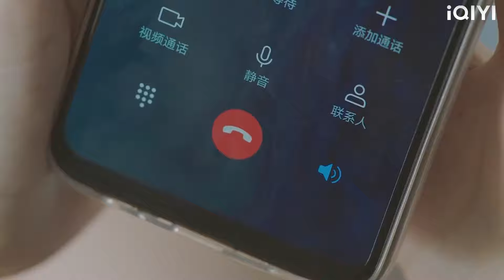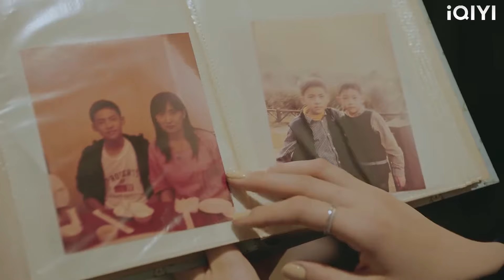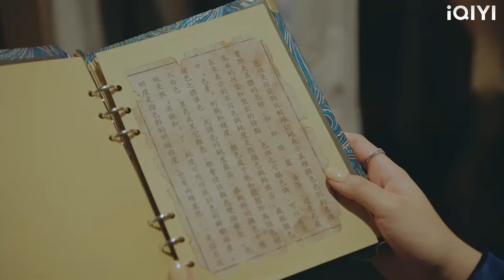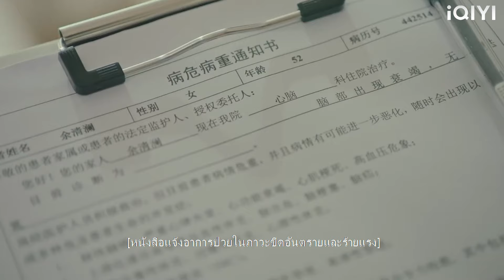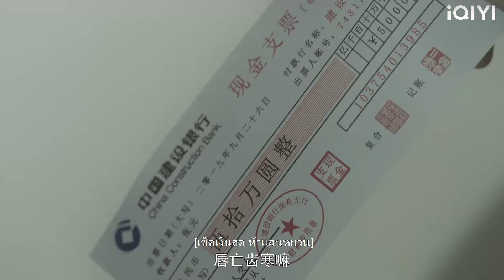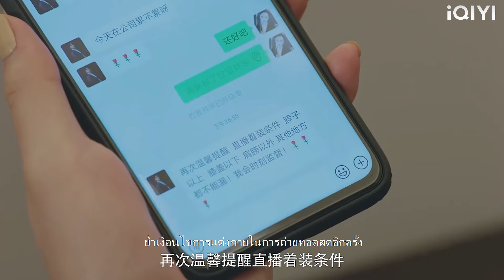เธอจงใจทำให้ซินเดอเรลล่าได้รับบาดเจ็บ แต่เธอไม่รู้ว่าซินเดอเรลล่าเป็นผู้หญิงของซีอีโอ!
QADNMJXS3